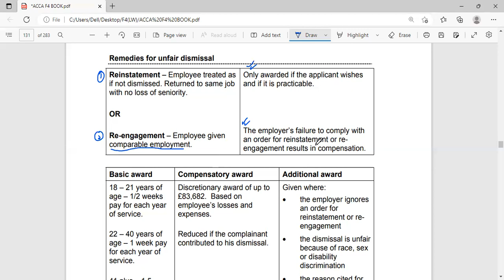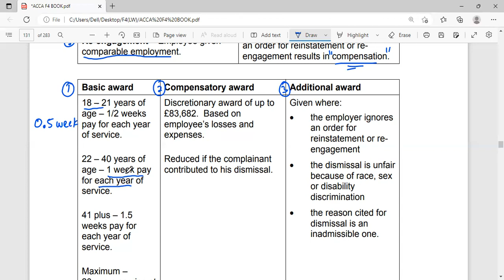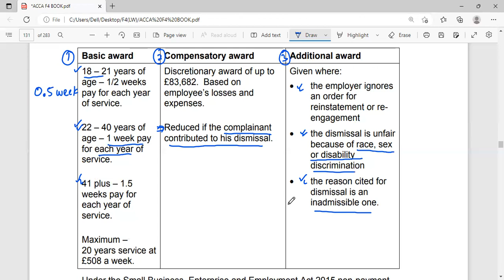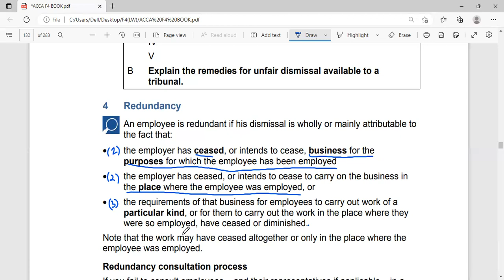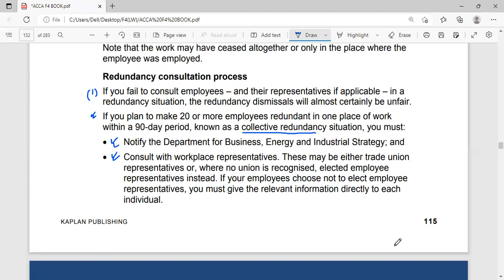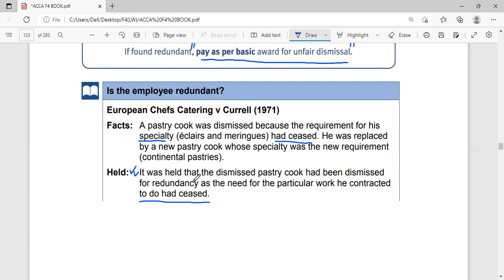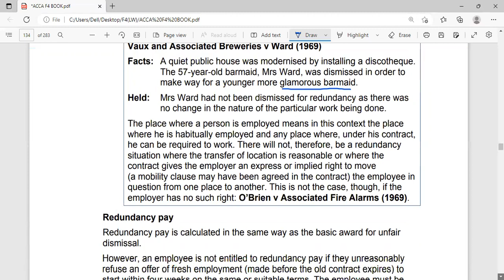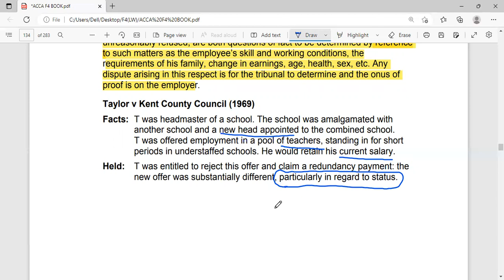ACCA F4(LW)---Ch#4 Employment Law Part 4